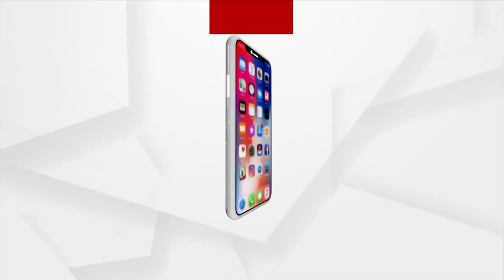Meri Mati Mera Desh | BJP's Former Minister Plants Sapling In Balangir